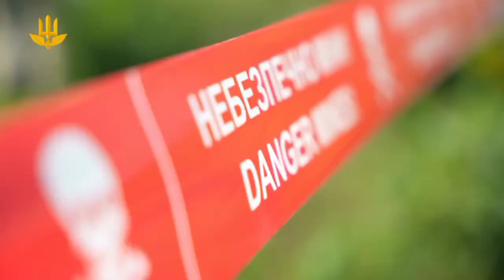Сапери Державної спеціальної служби транспорту працюють над очисткою с/г земель на Миколаївщині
Бойова команда саперів Державної спеціальної служби транспорту працює над очисткою сільськогосподарських земель на Миколаївщині.

Палюче сонце, висока зелена трава на забруднених  «російськими сюрпризами» полях не найкращі помічники саперів. Утім бійці Держспецтрансслужби – професіонали своєї справи, стійкі та загартовані, ті, хто не боїться ризиків і труднощів. Бо знають – від їх роботи залежить безпека життя людей та їх здоров’я.